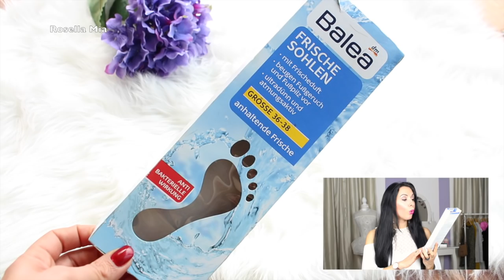Aufgebraucht - Top & Flop Produkte - REVIEW- #2 ROSELLA MIA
heute habe ich den zweiten Teil meines Aufgebraucht Videos für euch, hier ist der erste Teil mit Verlosung:

Gezeigten Produkte:

erster Teil:
'Balea Softöl Balsam:

Meine Haar - Pflegeprodukte:

'Wella Professionalss Brilliance unisex, Shampoo für feines bis normales, coloriertes Haar 1000 ml

'Wella Professionalss Enrich unisex, Feuchtigkeitsspendende Mask für kräftiges Haar 500 ml

'L'Oréal Paris EverRich Tiefen-Nährpflege-Maske

'L'Oreal Paris Elnett de Luxe - Hitze Styling-Spray Glatt

'L'Oréal Paris Elnett de Luxe - Hitze Styling-Spray Volumen

'Cloud Nine Magical Potion Hitzeschutz 200 ml

'Jutina SeruMagic Haarserum 50ml

'Wella SP Luxe Oil Haaröl / Arganöl 100ml

Equipment:
'Canon 700d

'Kamera für FMA :

eure Heidi ♥